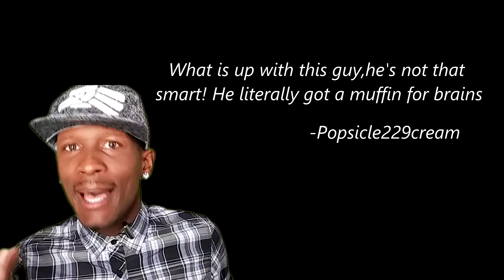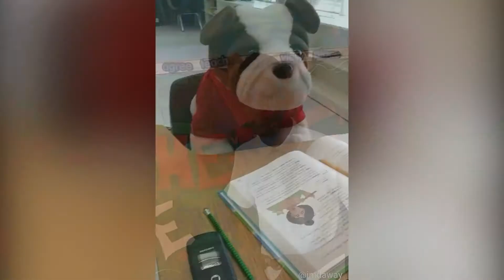Literally vs figuratively